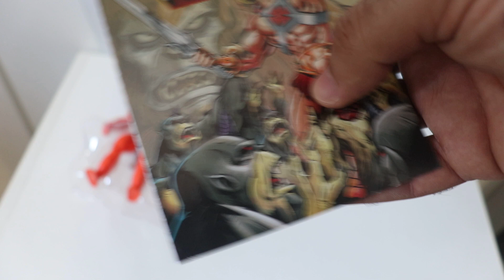Review Homem Fera Masters of the Universe Origins